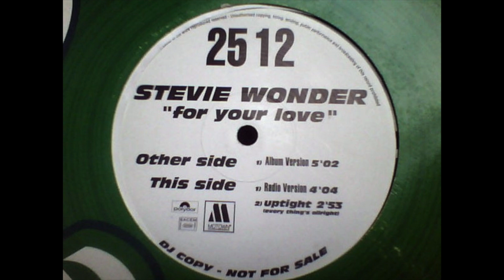STEVIE WONDER For Your Love R&B